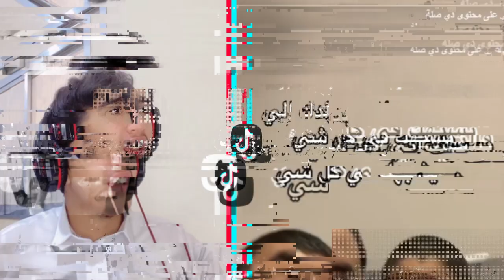فتلة_الحلبي || افضل فتلة في تيكتوك 😂😂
المقطع هذا ...

الكلمات حقي 😄..
لايف الضحك,
رياكشن كحه تيك توك,
رياكشن كوريين على تيك توك العرب,
رياكشن التيك توك,
ردة فعلي التيك توك,
رياكشن على فيديوهات تيك توك,
رياكشن فيديوهات تيك توك,
فور رياكشن تيك توك,
ابو فله رياكشن تيك توك,
فيديوهات ريأكت,
فيديو رياكت,
رياكشن على فيديوهات التيك توك,
فيديو رياكت علي حاجه,
رياكشن على تيك توك المغرب,
رياكشن على تيك توك الجزائر,
صوت علك رياكشن تيك توك,
رياكشن على تيك توك جزائري,
رياكشن السلام عليكم تيك توك,
رياكشن على مقاطع تيك توك,
ريأكتات التيك توك,
ريأكت تيك توك,
طيب تيك توك,
رياكشن ضحك تيك توك,
ضحك التيك توك,
ضحك التيك التوك,
صوت رياكشن تيك توك,
رياكشن شخير تيك توك,
شتايم التيك توك,
زنزون تيك توك,
رسم رياكشن تيك توك,
رسومات رياكشن تيك توك,
رياكت على التيك توك,
رياكت علي تيك توك,
خشب رياكشن تيك توك,
تيك توك الخرا,
تيك توك ريأكت,
تيك توك ردة الفعل,
رياكشن ترند تيك توك,
رياكشن تحصين تيك توك,
باور رياكشن تيك توك,
بندريتا رياكشن تيك توك,
اغنيه رياكشن تيك توك,
الحب افعال رياكشن تيك توك,
اصوات رياكشن تيك توك,
رياكشن البطه تيك توك,
اغاني رياكشن تيك توك
رياكشن,
رياكشنات,
رياكشن ضحك,
رياكشن حزين,
رياكشن رقص,
رياكشنات مضحكه,
رياكشن مصدوم,
رياكشن معصب,
رياكشن مصطفى المومري,
رياكشن بكاء,
رياكشن صدمه,
رياكشن يبكي,
رياكشن مضحك,
رياكشن يضحك,
رياكشن يرقص,
رياكشن يمه,
رياكشن يالهوي,
رياكشن يصيح,
رياكشن يركض,
رياكشن يفكر,
رياكشن يع,
رياكشن يا دكتور,
يا زقه رياكشن,
يعوضك الله رياكشن,
يامن شراله من حلاله عله رياكشن,
يعني تفضل رياكشن,
يالهوي رياكشن,
ياخي انت شكاك مره رياكشن,
ياويلي رياكشن,
يخوف مره رياكشن,
يمه رياكشن,
رياكشن ون بيس,
رياكشن واحد يبكي,
رياكشن والله البلشه,
رياكشن وين مكتب حمد,
رياكشن واحد يرقص,
رياكشن واحد يضحك,
رياكشن واحد مصدوم,
رياكشن واحد معصب,
رياكشن واو,
رياكشن وناسه,
وذلحين كيف الطريقه رياكشن,
وين مكتب حمد رياكشن,
ورع وخر عنه رياكشن,
وش تدور يالمخنز رياكشن,
وش اسوي رياكشن,
ون داي رياكشن,
والله البلشه رياكشن,
وين بيها انس تينا رياكشن,
ون بيس رياكشن,
وصل فديته رياكشن,
رياكشن هجوم العمالقه,
رياكشن هابي بيرث دي تو يو,
رياكشن هروب,
رياكشن هند القحطاني,
رياكشن هواش,
رياكشن هواجيس,
رياكشن هوشه,
رياكشن هندي,
رياكشن ها,
رياكشن هلا والله,
هذا مهندس رياكشن,
هابي بيرث داي تو يو رياكشن,
هذا منغولي رياكشن,
هدي يا بيبي هدي معلش رياكشن,
هذي سلطه من الله الا هيه رياكشن,
هابي بيرث دي تو يو رياكشن,
هاردلك رياكشن,
هبي بيرتي تويو رياكشن,
هند القحطاني رياكشن,
هات البيضه رياكشن,
رياكشن ناصر القصبي,
رياكشن نايف حمدان,
رياكشن نوم,
رياكشن نظرات,
رياكشن نايم,
رياكشن ناصر القصبي حزين,
رياكشن نو بليز,
رياكشن نقال علوم,
رياكشن نايس,
رياكشن نجاح,
نو رياكشن,
ناز رياكشن,
نايف حمدان رياكشن,
ساميها باساميها رياكشن,
سلام عليكم رياكشن,
سنتربوينت رياكشن,
سلام عليكم ورحمة الله وبركاته رياكشن,
ستعالجك الطبيبة ماشا رياكشن,
سالم الدوسري رياكشن,
سمول كابتشينو رياكشن,
سافل تبا لك ولامثالك رياكشن,
سبيد رياكشن,
رياكشن زعلان,
رياكشن زغروطه,
رياكشن زواج,
رياكشن زيج,
رياكشن زحمه,
رياكشن زوجونا,
رياكشن زعل,
ثاني مره يسوونها فينا رياكشن,
ثري ثاوزند رياكشن,
ثقيل دم رياكشن,
ثري رياكشن,
ثنيان خالد رياكشن,
ثاني العيد وين بتكون رياكشن,
ثيرتي ثاوزند رياكشن,
ثلجنا ثلجنا رياكشن,
رياكشن ترحيب,
رياكشن تفكير,
رياكشن تعبان,
رياكشن تحيه,
رياكشن تسليك,
رياكشن تسجيل دخول,
رياكشن تصفيق,
رياكشن تخرج,
رياكشن توم وجيري,
رياكشن توتر,
توبز ومعاذ رياكشن,
ترا احنا نقصدك انت رياكشن,
تعبتني يا زنوبه رياكشن,
تم القبض رياكشن,
تموت يا حمار تموت رياكشن,
تطبيل رياكشن,
تسجيل دخول رياكشن,
ترحيب رياكشن,
تفله رياكشن,
تراك واضح واضح رياكشن,
رياكشن باب الحارة,
رياكشن بسم الله الرحمن الرحيم,
رياكشن بندريتا,
رياكشن بيدور عليا,
رياكشن بوسه,
رياكشن بومباستك,
رياكشن بندريتا يس يس,
رياكشن بكره العرس,
بهجت صابر رياكشن
باور رياكشن
بسم الله عليك رياكشن
بسم الله الرحمن الرحيم رياكشن
بندريتا رياكشن
بكاء رياكشن
بومباستك رياكشن
بليتش رياكشن
بسم الله رياكشن
بوسه رياكشن
رياكشن السلام عليكم
رياكشن ابو عبدو
رياكشن اسكت
رياكشن اكل
رياكشن احبك
رياكشن استغفر الله
رياكشن السلام عليكم ورحمة الله وبركاته
رياكشن الى متى
رياكشن استحي استحي
رياكشن انتظار
ابراهيم ارحمني رياكشن
اوسي رياكشن
اه يالركب اه يالمفاصل رياكشن
البريكات مو راضيه تشتغل رياكشن
رياكشن الوجيه ون بيس 489
رياكشن ون بيس 485
كودين 4 رياكشن
john wick 4 رياكشن
رياكشن 5 مليون بندر
رياكشن 5 ثواني
رياكشن 5 مليون
رياكشن 500€
دحومي 999 رياكشن البنتيك,
دحومي 999 رياكشن شرفي,
رياكشن دحومي 999 القم ياهطف,
رياكشن دحومي 999 الله,
دحومي 999 رياكشن اول مره,